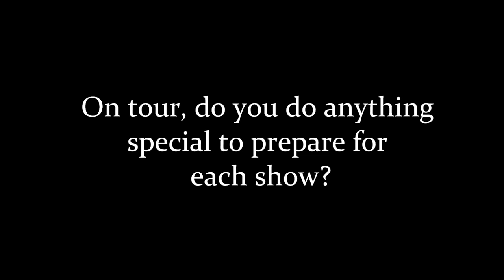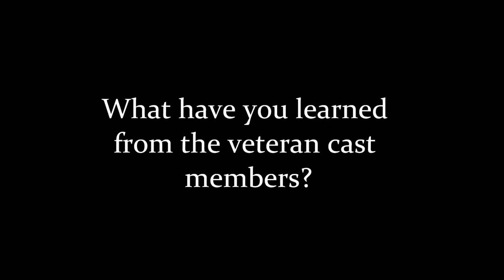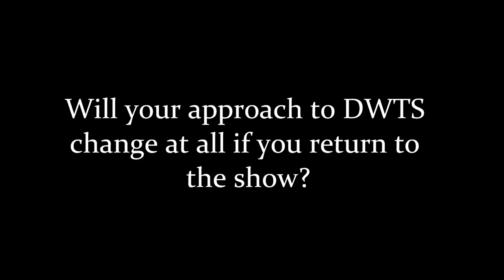DWTS Exclusive: On Tour With Keo Motsepe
As Dancing with the Stars continues to waltz across the country, That’s Your Reality recently caught up with Season 19’s Keo Motsepe backstage at Mohegan Sun in Connecticut.

Stay up to date with Keo on Twitter Dancing With The Stars Live continues through February.